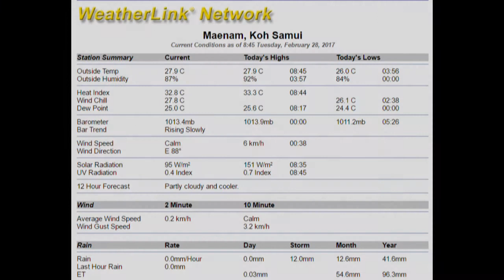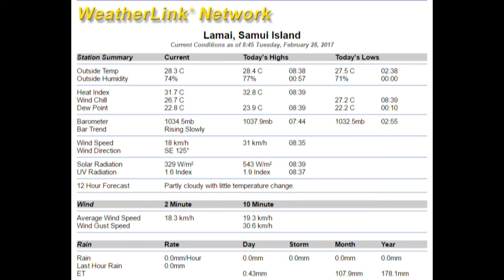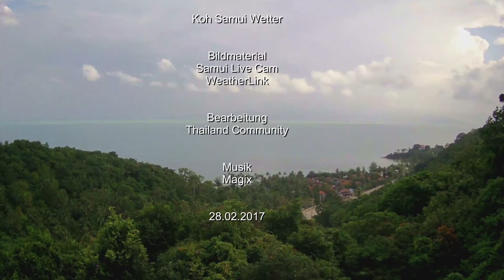Koh Samui Wetter (Thailand) 28.02.2017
Heute und in den nächsten Tagen über Koh Samui ein Mix aus Sonne und Wolken. Hin und wieder treten einzelne Schauer auf. Die Temperaturen erreichen in der Region Koh Samui Werte um die 28°C bis 29°C. Es weht ein mäßiger, in Böen teilweise auffrischender Wind aus nordöstlicher bis östlicher Richtung. Die Wassertemperatur beträgt 29°C.